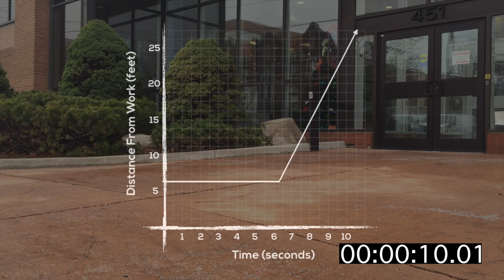Walk Out - Task 8, Act 3 [3 Act Math Task]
This short clip shows the distance-time graph of a man standing just outside the door of his work while he sorts through his wallet. He then begins walking away quickly.